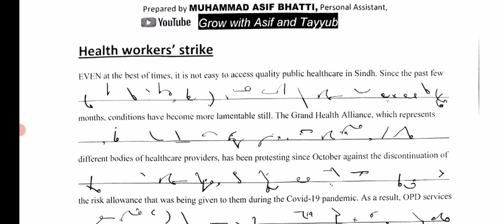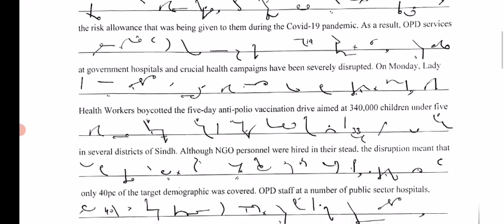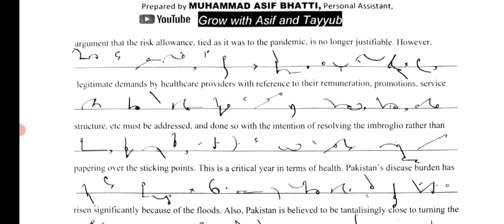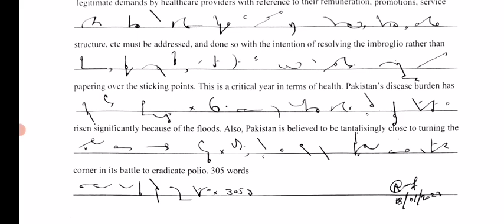Health Workers' Strike | Daw News |Editorial 100 WPM Dictation | Stenographer